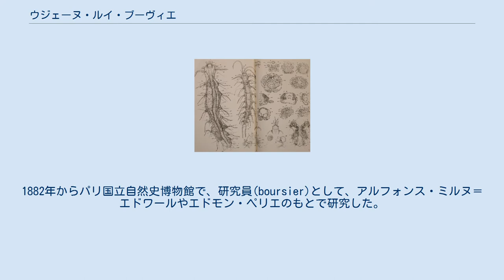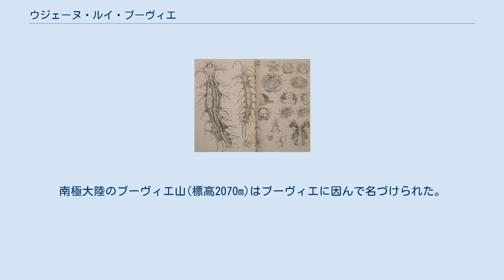ウジェーヌ・ルイ・ブーヴィエ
ウジェーヌ・ルイ・ブーヴィエ 著作の図版 ウジェーヌ・ルイ・ブーヴィエ（Eugène Louis Bouvier、1856年4月9日 - 1944年1月14日)はフランスの動物学者である。昆虫学、海洋生物（甲殻類）を専門とした。
パリ国立自然史博物館の教授などを務めた。
 ジュラ県のサン＝ローラン＝アン＝グランヴォーで生まれた。
ロン＝ル＝ソーニエの師範学校を卒業し、各地で教師をした。
1882年からパリ国立自然史博物館で、研究員(boursier)として、アルフォンス・ミルヌ＝エドワールやエドモン・ペリエのもとで研究した。
ミルヌ＝エドワールとフランスの深海調査船、トラヴァイエ号とタリスマン号が集めた海洋生物の研究を行った。
 1887年に甲殻類、軟体動物の分野の分類学的研究で、博士号を取得し、1889年からパリ薬学高等学院（Ecole supérieure de pharmacie de Paris）の准教授となり、1895年から自然史博物館の博物学の教授職となり、1917年から昆虫学の教授を務めた。
1931年まで昆虫学の教授を務めて、その職をルネ・ジャネル(René Jeannel)に譲った。
 初期の研究は甲殻類と軟体動物の進化の問題を研究し、アリなどの社会性昆虫の行動学や、感覚器官の研究も行った。
 1902年にフランス科学アカデミーの会員に選ばれ、1925年にはアカデミーの会長を務めた。
1922年にはレジオンドヌール勲章を受勲した。
1894年にはフランス動物学会の会長、1897年にフランス昆虫学会の会長を務めた。
南極大陸のブーヴィエ山(標高2070m)はブーヴィエに因んで名づけられた。